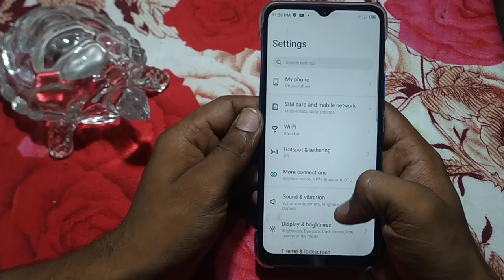how to off notifications sound infinix hot 12 pro, infinix hot 12 pro important useful settings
how to turn off notifications sound infinix hot 12 pro